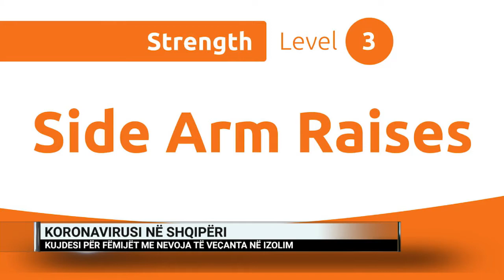Koronavirusi në Shqipëri, kujdesi për fëmijët me nevoja të veçanta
Drejtori i “Special Olympics Albania”, Land Hysi, i ftuar në “Dita Jonë” për të folur mbi fëmijët me nevoja të veçanta dhe kujdesin e shtuar ndaj tyre në këto ditë ku të gjithë duhet të qëndrojmë të izoluar.- - -